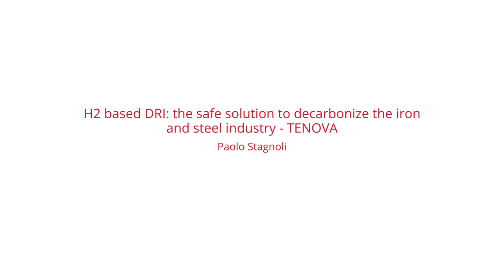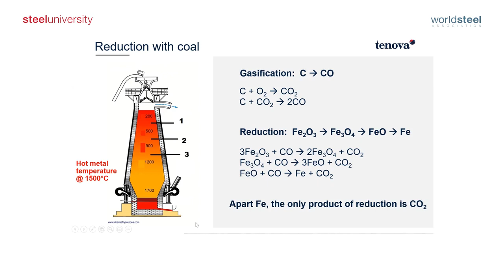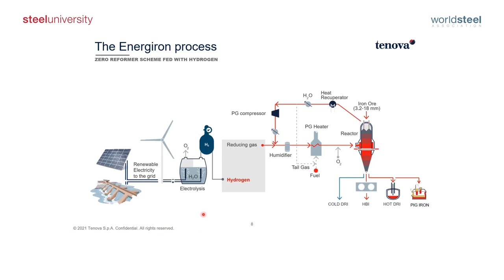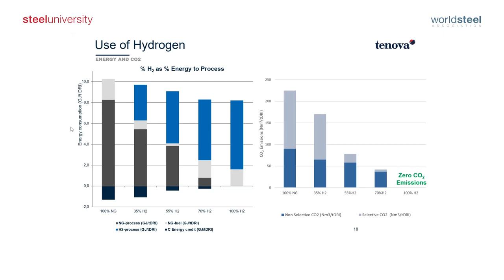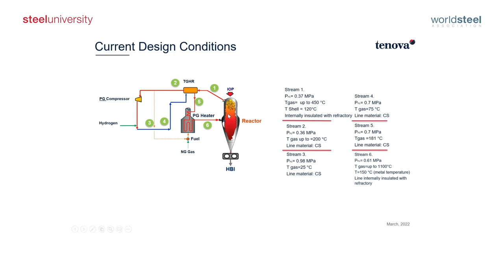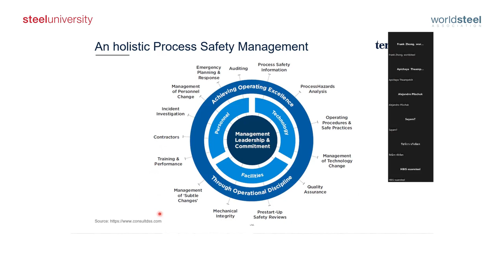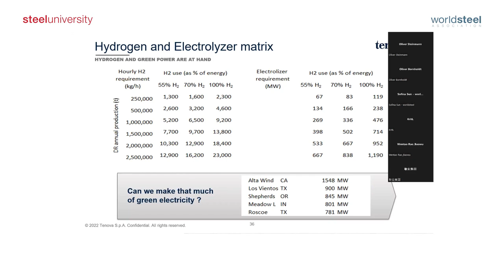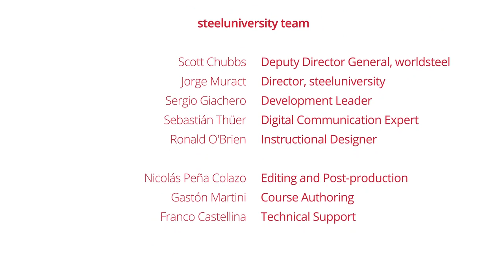H2 based DRI: the safe solution to decarbonize the iron and steel industry TENOVA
The steel industry is a critical sector facing an increasingly significant challenge. Going forward, steel producers need to assess, evaluate, and decide on a technologically and economically viable way to decrease their carbon footprint.

While there are a number of technology options available to the industry, hydrogen will play a significant role in enabling the deployment of innovative solutions to accelerate the transition to a sustainable and circular economy.

Hydrogen is not only a key enabler for the industry shift to net-zero, but also a substance that is already present in many processes and equipment, which might eventually require retrofitting or upscaling.

The hydrogen safety challenge ahead of the steel industry requires mutual understanding and clear priorities (e.g., education and skills) to be considered in conjunction with all stakeholders.

The purpose of the workshop

Provide basic safety information about hydrogen and generate a common platform to discuss local hydrogen safety challenges and concerns.